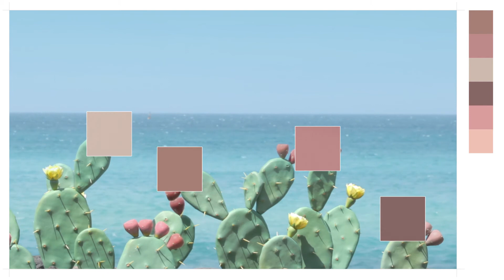이니스프리_제주의 색을 담다_제주 컬러 피커